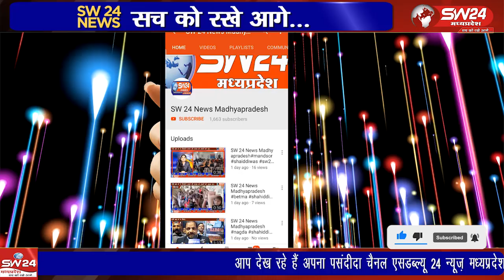पीथमपुर औद्योगिक क्षेत्र में गणेश जी के भव्य पंडालों में बड़े-बड़े गणेश जी विराजित किए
पीथमपुर औद्योगिक क्षेत्र में गणेश जी के भव्य पंडालों में बड़े-बड़े गणेश जी विराजित किए जहॉ सभी भक्तों ने अपने-अपने घर पर भी गणेश जी विराजित किए है
पिथमपुर से संजय सोनगरा की रिपोर्ट।